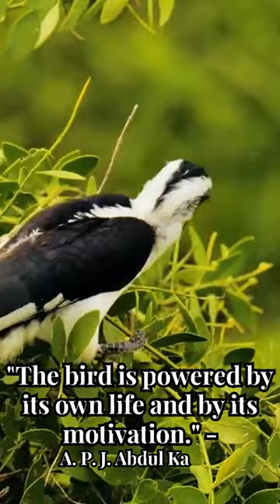beautiful wild life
"Bird lovers know that there's nothing quite as peaceful as watching birds fly and sing. Take a moment to appreciate these amazing creatures today."

The bird is powered by its own life and by its motivation    A  P  J  Abdul Kalam